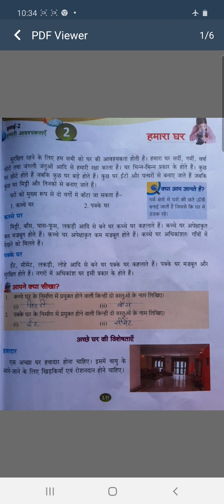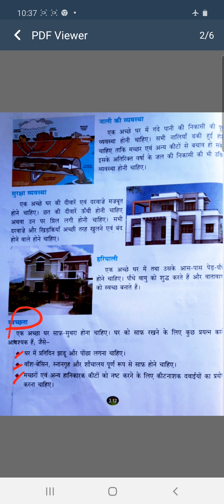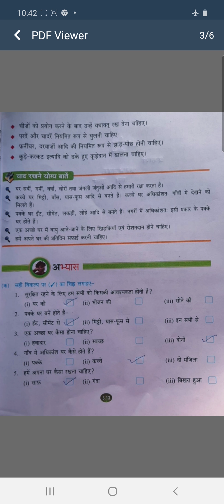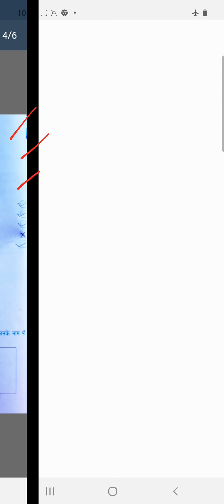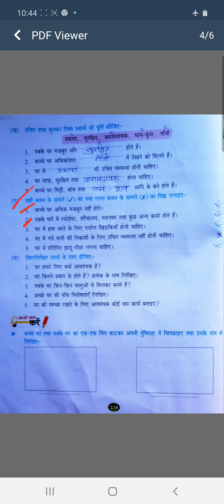SCIENCE | CHAPTER - 2 | CLASS - 3HM | BY RUBY MAM